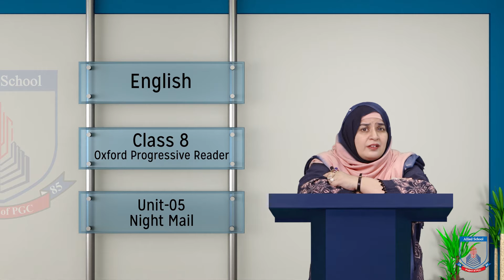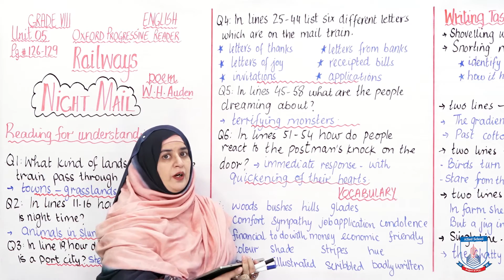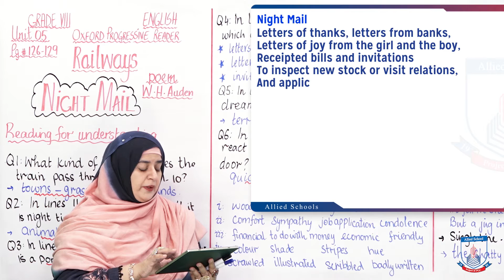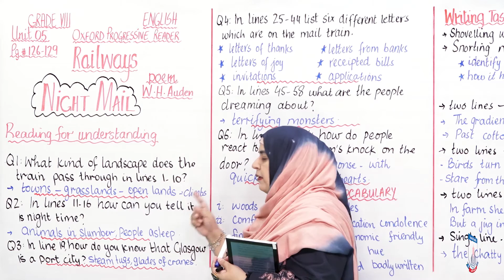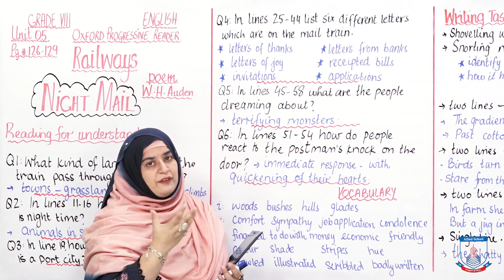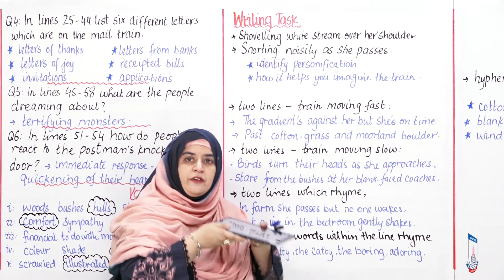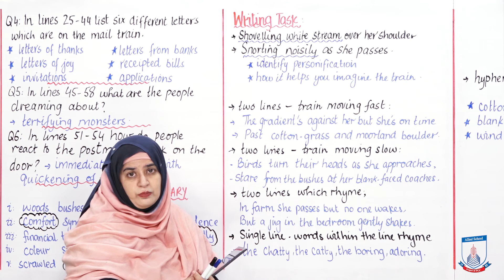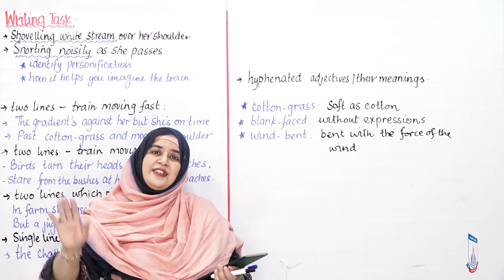Class 8 - English - Unit 5 - Lecture 89 - Night Mail - Allied Schools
This lecture is a poem about night coach taking mail from London to Scotland